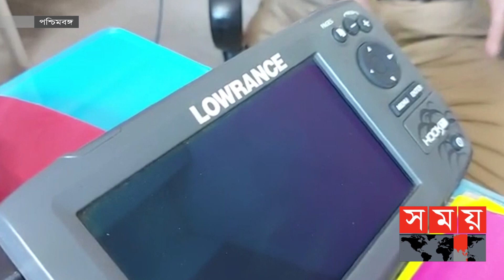ভারতীয় মৎস্যজীবীরা যে কারণে বেশি সুরক্ষিত | Kolkata News | GPRS | Walkie Talkie | Somoy TV